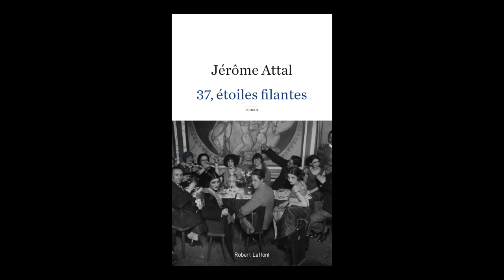Jérôme Attal - 37, étoiles filantes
Jérôme Attal vous présente son ouvrage "37, étoiles filantes". Parution le 16 août 2018 aux éditions Robert Laffont.